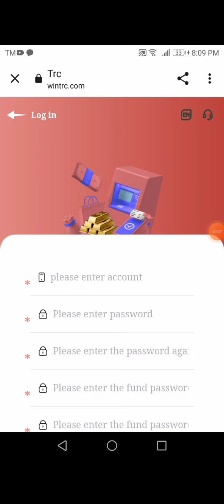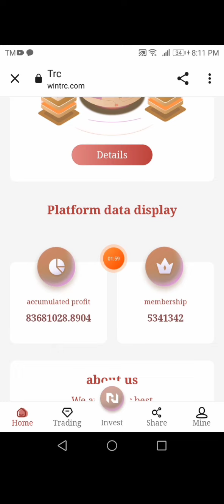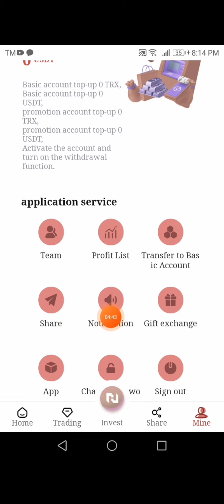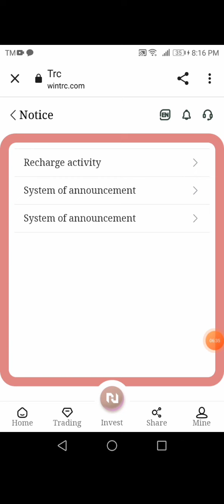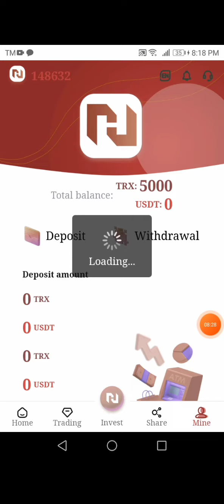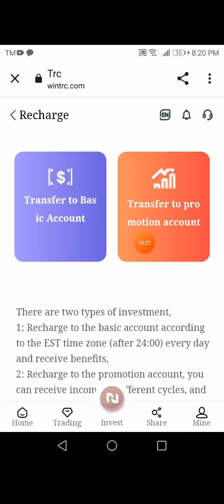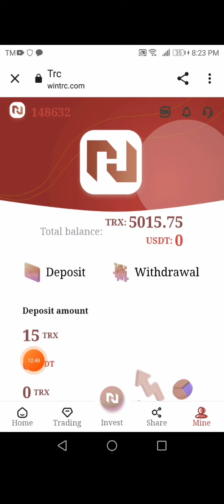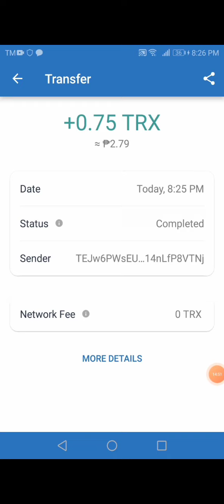Kumita NG 5000TRX gamit ang cellphone at may interest na 5% araw araw/How to Make Money Online.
Register Code:10148632

After successful registration, contact customer service to receive 10TRX, and you can withdraw 5% every day.

Recommend recharge to get rich rewards: You get a 13% commission every time you deposit LV1. When your LV2 is deposited, you can get a 5% commission. 2 When your LV3 is deposited, you can get a 2% commission. For every 100trx deposited in your LV1, you can earn 13trx commission. When you deposit 100trx in LV2, you will get 5trx, When you deposit 100trx in your LV3, you can get 2trx commission. Bonuses can be withdrawn immediately, unlimited Inject your base account from 5TRX to 50,000TRX and withdraw 5% daily. Deposit 50,001TRX to 200,000TRX and withdraw 5.5% daily. Deposit 200,001TRX to 500,000TRX and withdraw 6% daily. Deposit 500,001 TRX to 1000,000 TRX, withdraw 6.5% daily Deposit 1000,001 TRX to 2,000,000 TRX, withdraw 7% daily Deposit more than 2,000,001 TRX daily withdrawal 8% The higher the deposit amount, the higher the rate of return